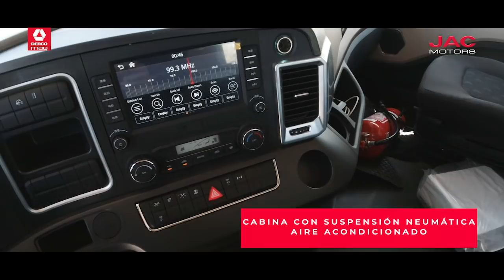JAC Lander 4252 6x4, cápsula técnica de Tour Motor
JAC Motors, presenta su nuevo tractocamión Lander 4252, un poderoso modelo de 430 caballos de fuerza, con tracción 6x4, el JAC Lander 4252 puede enfrentar autopistas y carreteras, además de caminos dificultosos. Conoce este nuevo integrante de la flota de larga distancia de JAC Motors, en esta breve cápsula técnica de Tour Motor